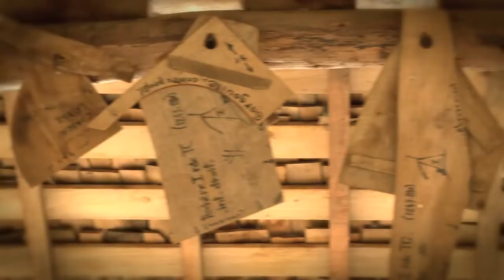Les bâtisseurs de châteaux forts